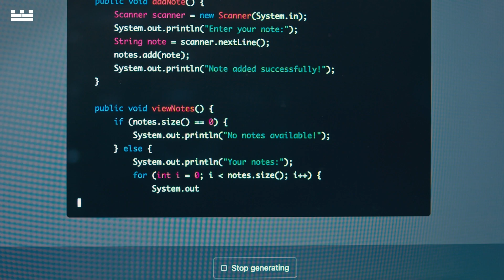Ken Griffin on Innovation in the Age of AI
“The person in the room who can imagine a new way of doing things is on safe ground vis-à-vis ChatGPT.” Hear our founder Ken Griffin discuss why commercial value will increasingly accrue to innovators and creators.